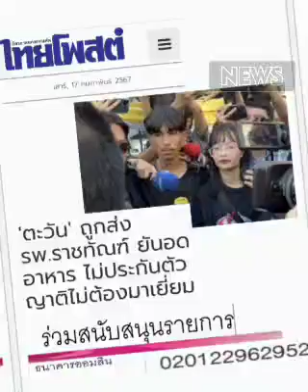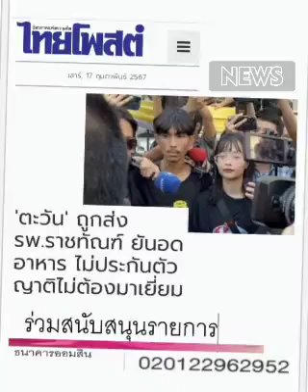ที่ชอบ... ที่ชอบ : ทานตะวัน ตัวตุลานนท์ หรือ ตะวัน